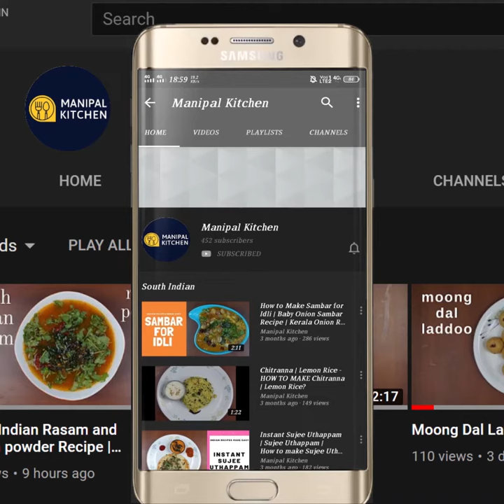ಧಿಡೀರ್,Gluten free, ತೊಗರಿಬೇಳೆ ಪ್ರೊಟೀನ್ ದೋಸೆ |ತಪ್ಪಲೆ ದೋಸೆ |Toordal Protein Dosa |Tappale dosa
Tappale Protein dose | Toor dal dosa| ಧಿಡೀರ್, ತಪ್ಪಲೆ ದೋಸೆ | English sub-titles |Manipal Kitchen
Toor dal / Arhar dal is a rich source of protein, carbohydrates, and fiber.  This humble pulse facilitates to help your daily needs of  iron and calcium.  Besides these, toor dal is an incredible source of folic acid which is essential for fetal growth and prevents the birth defects of the new born.   Toor dal can certainly make it to your weight loss food list.  On the contrary it  can go a long way in helping you meet your weight loss goals.  Toor dal is the essential dal in the Indian homes for their daily menu of sambar, dal fry and dal kichadi etc.  Today I am sharing my version of Taple dose which tastes really awesome.  Here goes the recipe:
INGREDIENTS TO SOAK AND GRIND:
1. Sona masuri rice - 1/2 cup
2. Toor dal - 1/2 cup
3. Black pepper - 1/2 tsp
4. Cumin seeds - 1 tsp
5. Byadgi chili -3
6. Fresh coconut - 1/2 cup
7. Salt - as per taste
8. Water - to soak & grind
PROCEDURE: Wash both rice and dal and transfer to a bowl.  Add pepper, cumin seeds and also byadgi chili  to the same bowl.  Add water to around 1/2 " above the ingredients.  The  reason being that the same water can be used to grind after 6 hours of soaking. After 6 hours of soaking, transfer soaked ingredients to a blender bowl along with fresh coconut and grind it to a medium fine consistency and keep it aside for about 3-4 hours.  One can even make dosas immediately.  But to my experience, I feel it is better to make dosas after 4 hours of resting the batter.  Add salt and heat dosa griddle and splash a little oil and rub with a tissue paper and splash water and rub it with the tissue paper , so that the extra oil will be removed and  it is convenient to spread dosa on the griddle.  Pour a ladle of dosa batter and spread to medium thick and splash a little oil and cover and cook on medium flame for about a minute.  Open and cook the dosa in open for a minute.  Transfer dosa to a plate and really Yum Yum.
Makes : 8-10 dosas

Other Related Links On This Channel:
1. (Ghas mando (a yummy Konkani dish)
4. (Tuppa dose without lentils, curds)
5. (Instant suji set dosa)